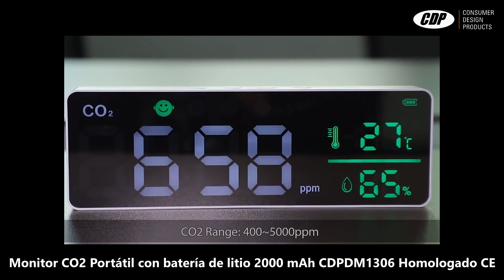Monitor CO2 Portátil con batería de litio 2000 mAh CDPDM1306 Homologado CE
Este monitor de CO2 dispone de una potente batería de litio de 2000mAh que le permite una total portabilidad. También puede colocarse en emplazamientos fijos sobre cualquier superficie plana o colgado en la pared. Tiene un diseño compacto y reducido de alta visibilidad gracias a su pantalla LCD de 3.5” y una lectura de fácil interpretación.

La guía de Harvard (o la que acaba de publicar el CSIC) recomienda, para prevención de COVID-19, no superar 700 ppm en una habitación.

* Importante: Nuestros monitores de CO2 están equipados con sensores NDIR de fabricación suiza para medir la concentración de CO2 (TECNOLOGÍA DE GUÍA DE ONDAS NDIR, Infrarrojos no dispersivos) CON ABC (Calibración automática de fondo), que no se ven afectados por variaciones de temperatura y humedad y permiten una durabilidad superior a 15 años.